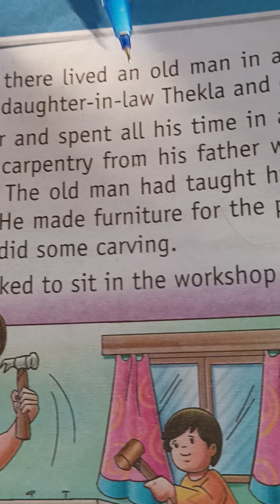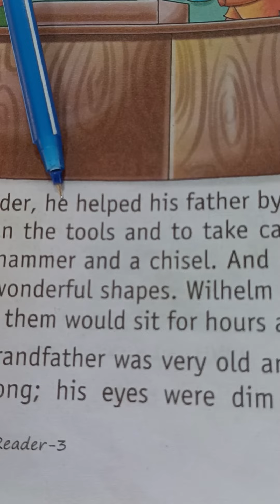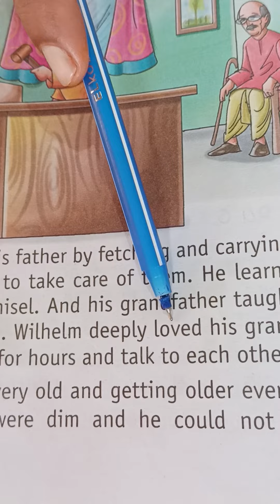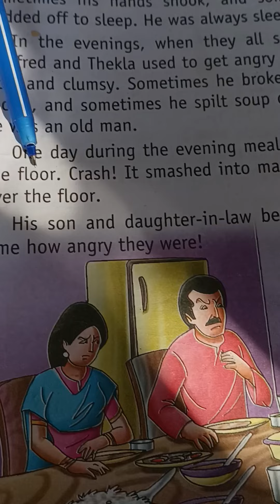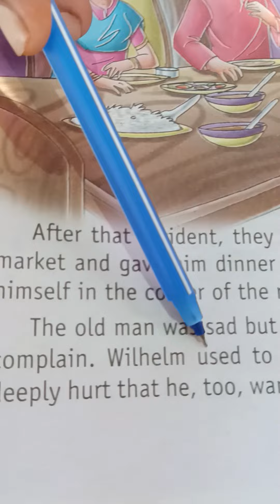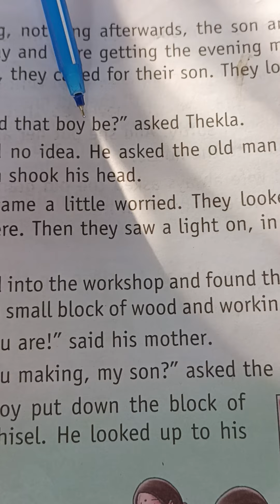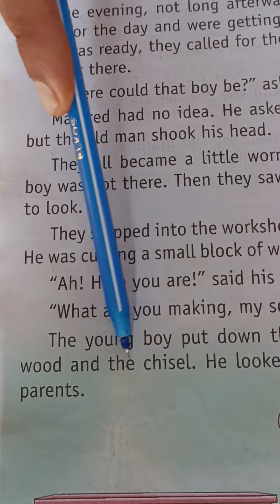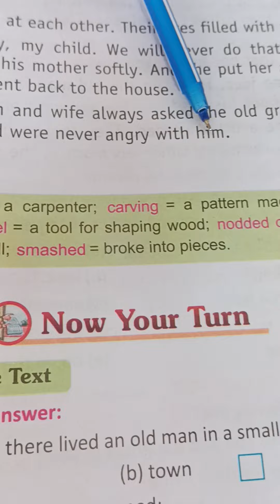The Wooden Bowl - Class 3rd English Olivia Prakashan